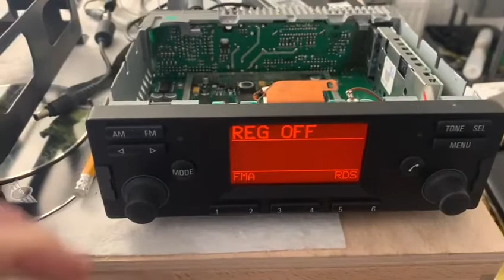Testing BMW Z8 radio after repair!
Testing rare bmw Z8 radio after successful repair! James Bond Z8 car, Piers Brosnan!

BAVLOGIC.COM